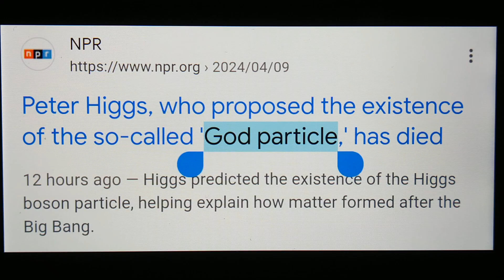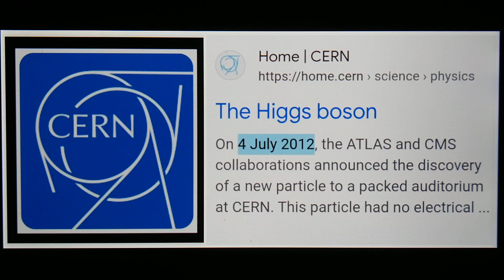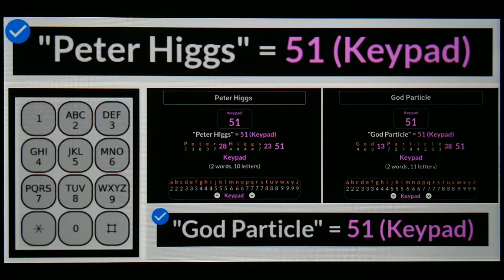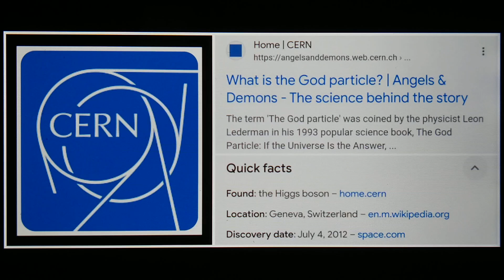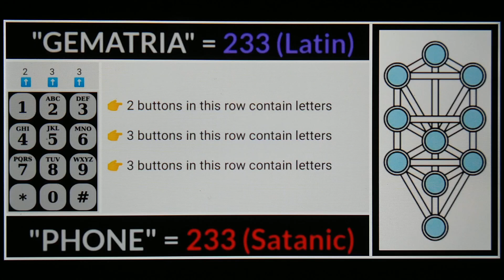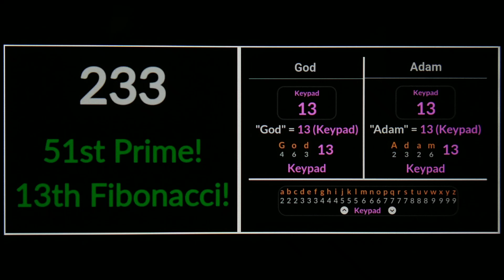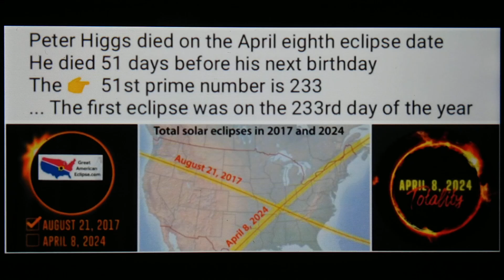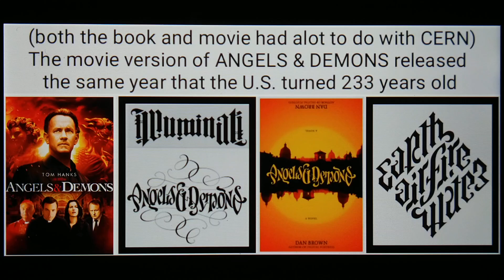ΡΕΤΕR ΗΙGGS (Gοd Ρɑrτιclε)